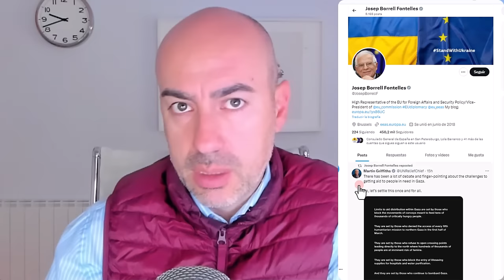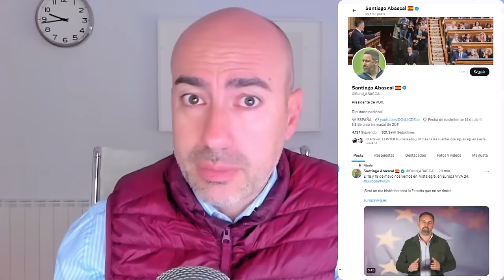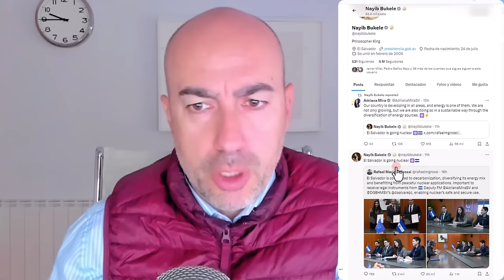📛 ATENTAD0 M0SCÚ 📛 Psicólogo analiza SOSPECHOSO SILENCIO de Sánchez Macron Von der Leyen Biden y cía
Este vídeo no pretende emitir o divulgar diagnósticos alguno sobre personalidades, sino lanzar hipótesis a partir de una formación parcial que sería necesario contrastar directamente con la persona de la que se habla en el mismo y realizando un procedimiento diagnóstico según protocolo exhaustivo. Tampoco ofrece soluciones o recomendaciones universalmente válidas. Para ello siempre se recomienda acudir a un profesional que analice persona y sus circunstancias, y aplique procedimientos sistemáticos reconocidos.
 📛 ATENTADO MOSCÚ 📛 Psicólogo analiza SOSPECHOSO SILENCIO de Sánchez Macron Von der Leyen Biden y cía